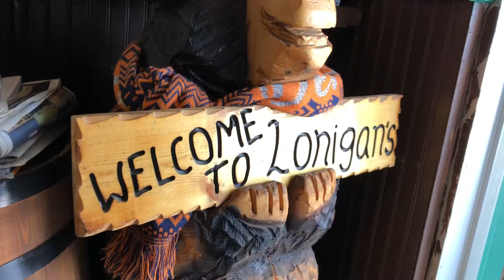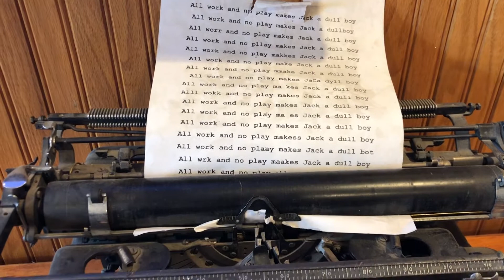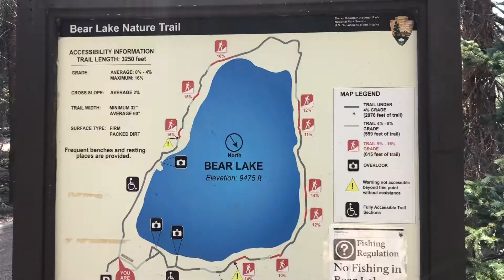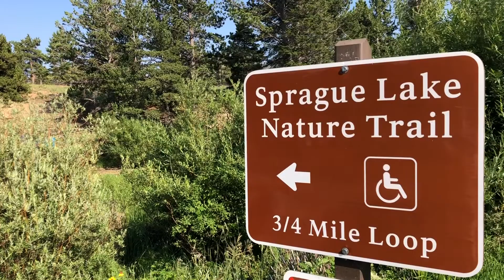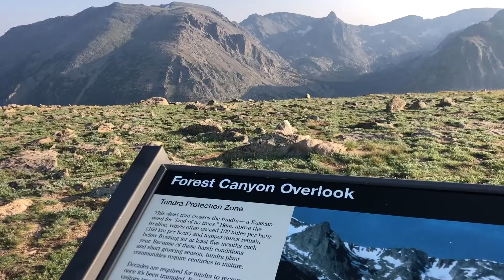Estes Park, CO: Stanley Hotel Tour, Rocky Mountain National Park, & Trail Ridge Road Drive | Vlog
We saved the best part of our Colorado trip for last: Estes Park! We only had one summer day there but were able to pack in a lot of sightseeing and hiking.

Before we took a Stanley Hotel tour, we walked around downtown Estes Park. This adorable mountain town is filled with quaint shops and cozy restaurants.

As fans of Stephen King, we made sure to tour the Stanley Hotel, which inspired Stephen King to write his novel, The Shining. We quickly learned that The Shining movie was not filmed there but the miniseries was.

After our tour, we headed to Rocky Mountain National Park. This park has been on our bucket list for a while and we were thrilled we got to visit! We explored the Bear Lake Corridor region of the park and hiked around Bear Lake and Sprague Lake. The summer weather was gorgeous and we saw some spectacular views on our hikes!

We ended our day in the car, with a scenic drive along Trail Ridge Road. This highway runs throughout Rocky Mountain National Park and offers phenomenal views of the mountains, from tens of thousands of feet up in the air. It’s not as scary as people fear it is! It’s worth the drive! We timed our trip perfectly so we could watch the sun set over the mountain peaks. Come along with us!
Vlog 11 | Estes Park, CO | Filmed: July 26th, 2021
TIMESTAMPS ⏰
0:00 Introduction
0:27 Downtown Estes Park
1:39 The Stanley Hotel
3:09 Rocky Mountain National Park
3:34 Bear Lake
4:29 Sprague Lake
5:24 Trail Ridge Road
7:14 Sunset
MUSIC 🎵
Cats and Gats by Dyalla
Blue Dream by Cheel
ABOUT US 👫🏻
We’re The Stewarts—high school sweethearts from the DC Metropolitan Area. We’re full-time professionals and part-time explorers. We don’t use fancy equipment or snazzy editing but we strive to document our travels so we can remember the big moments and the small moments. We love exploring nature, discovering new places, touring historic sites, and sharing fun facts. We’ll show and tell you about our travels, so come join us!
FYI: For the best quality, please ensure your video quality is set to 1080p. (Click on the gear icon). We don’t have high-end equipment, so everything’s captured with our iPhones.